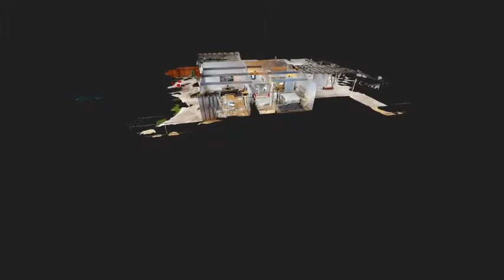Matterport - 6185 Hwy 20